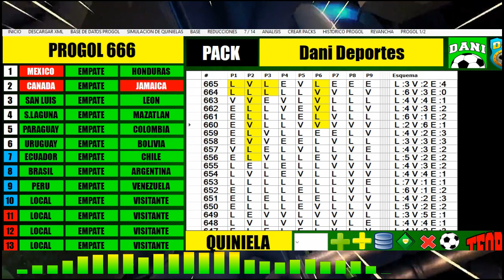🔴PROGOL MEDIASEMANA 666 - ANÁLISIS DE LA TENDENCIAS